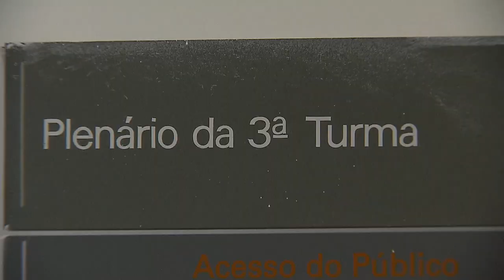Enquanto não ocorre alienação do bem penhorado, credor pode pedir adjudicação a qualquer tempo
A Terceira Turma do Superior Tribunal de Justiça (STJ), por decisão unânime, definiu que o direito de requerer a adjudicação de um bem penhorado, previsto no artigo 876 do Código de Processo Civil (CPC), não se sujeita à preclusão enquanto ele não tiver sido alienado. Segundo o colegiado, nas execuções judiciais, a adjudicação não tem prazo para ser realizada, contanto que ainda não tenha havido outra forma de expropriação do bem, como o leilão.